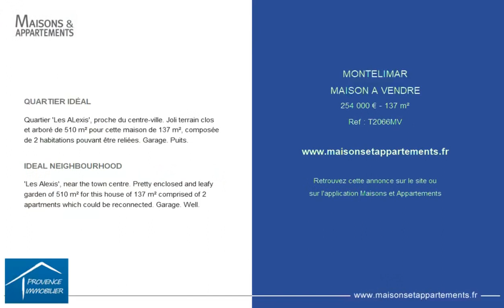MONTÉLIMAR - MAISON A VENDRE - 254 000 € - 137 m²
Référence : T2066MV

QUARTIER IDÉAL

Quartier 'Les ALexis', proche du centre-ville. Joli terrain clos et arboré de 510 m² pour cette maison de 137 m², composée de 2 habitations pouvant être reliées. Garage. Puits.

IDEAL NEIGHBOURHOOD

'Les Alexis', near the town centre. Pretty enclosed and leafy garden of 510 m² for this house of 137 m² comprised of 2 apartments which could be reconnected. Garage. Well.

Cette annonce vous est proposée par l'agence PROVENCE IMMOBILIER TRANSACTION

|2349062|